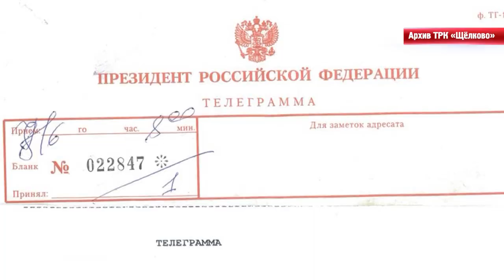Яго Абуладзе дал пресс-конференцию после возвращения с Чемпионата мира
Претендент на место в сборной. Чемпион мира по дзюдо Яго Абуладзе провёл пресс-конференцию после триумфального выступления на мировом первенстве. Он рассказал, каким трудом далась ему высокая награда, и как на результат повлияла поддержка отца – тренера Щёлковской спортивной школы. Подробности в сюжете.